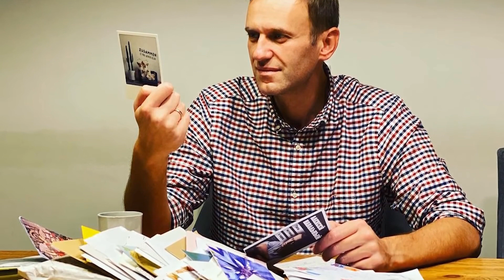Navalny - премьера фильма CNN и HBO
Документальный фильм про Алексея Навального, снятый CNN Films и HBO Max, будет показан на фестивале Sundance, который сейчас проходит в Солт-Лейк-Сити в США. Об этом сообщается на сайте американского фестиваля независимого кино. Премьера фильма состоится онлайн 25 января в 18:00 по местному времени (это 04:00 по московскому времени в ночь с 25 на 26 января). После этого фильм будет показан повторно 27 января в 08:00 (18:00 по Москве).